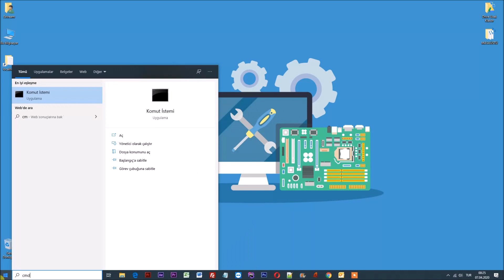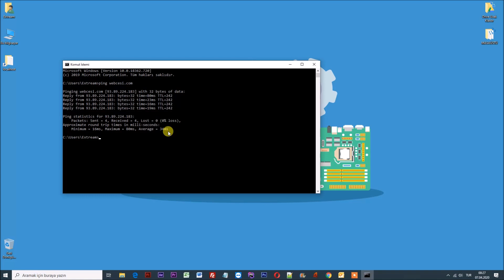Ping Atma | Ping Nasıl Atılır? [Kesin Çözüm]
Merhabalar arkadaşlar bugün hep birlikte ping atma işlemini öğreneceğiz.

Bir cihaza Ping atmak her ne kadar gündelik hayatta işimize yaramasa da profesyonel hayatınızda sizlere yardımcı olabilir.

Ping atmanın genel amaçlarından sizlere çok kısa bir şekilde bahsetmek ve hemen ardından ping atma işlemine geçmek istiyorum.

1. Belirttiğiniz adresteki cihazın çalışıp çalışmadığı.
2. Ping attığımız cihazın geri dönüş zamanı.
3. Ağ üzerindeki gönderilen paketin yaşam süresini öğrenmek.
4. Verinin Kaç byte olarak elimize ulaştığını öğrenmek

Evet arkadaşlar Ping atmayla alakalı temel amaçları öğrendiğimize göre artık ping atma işlemine geçebiliriz.

İlk olarak başlat menüsüne gelip "cmd" yazıyoruz ve cmd komut sistemini açıyoruz.

Cmd komut sistemine ping atacağımız web sitesi veya ip adresini başına ping yazarak giriyoruz.

Evet arkadaşlar ping atamayla alakalı tüm verebileceğimiz bilgileri sizlerle paylaştık. Şimdiden hepinize teşekkür ederim.